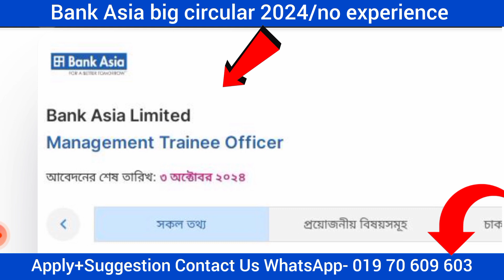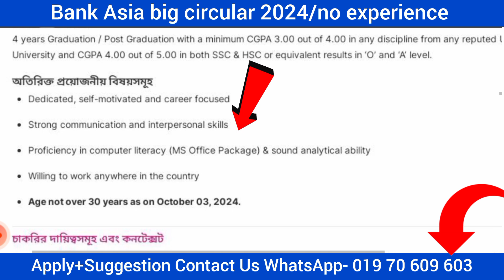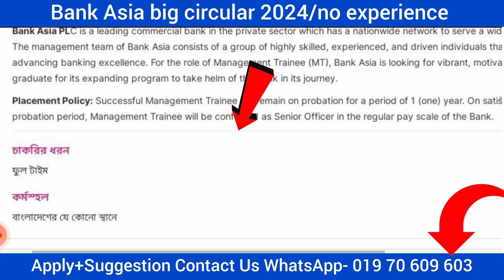অভিজ্ঞতা ছাড়া/ব্যাংক এশিয়া লিমিটেড নিয়োগ বিজ্ঞপ্তি ২০২৪/Bank Asia Job Circular 2024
আবেদন শুরু- running  - আবেদনের শেষ সময় : ০৩ অক্টোবর ২০২৪

আবেদন ফিঃ 000tk
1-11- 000 টাকা, 12-000 taka, 7 ও 10- 000 টাকা, 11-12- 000 টাকা, 13-000 taka.

ব্যবসায় ঠিকানা-Dhaka.